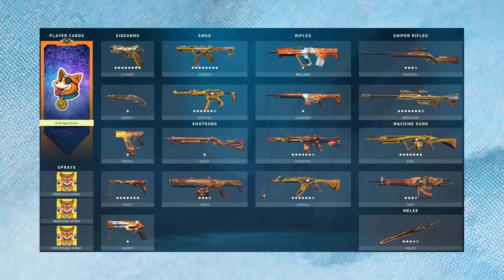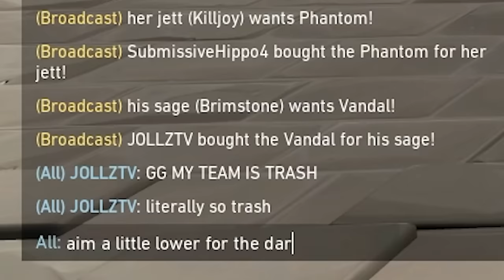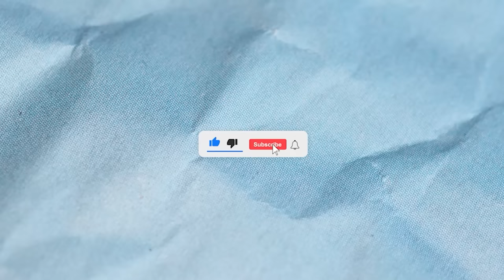The orange side of Valorant ranked